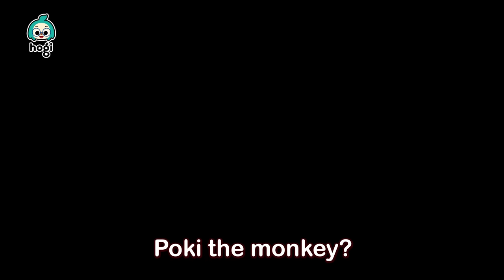Knock, knock! Who’s there? | Sing Along with Pinkfong & Hogi | Nursery Rhymes | Hogi Kids Song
Let's sing and dance together with Pinkfong, Hogi and Friends! 💚

You're watching "Knock, knock! Who’s there?"
from the adorable Sing Along with Hogi, the Nursery Rhyme series!

💙 Lyrics

Who’s there?
Knock, knock, knock.
Who’s there?

I have two long ears.
I have a short tail.
I Iike sweet carrots.
I have big front teeth.

I’m good at jumping.
Hogi, I’m your friend.
Please now let me in.

Jeni the bunny?
Yes! It’s me!
Come in!

Who’s there?
Knock, knock, knock.
Who’s there?

I have two round ears.
I have a long tail.
I like bananas.
I hang in a tree.

I’m an inventor.

Poki the monkey?
Yes! It’s me!
Come in!

Who’s there?
Knock, knock, knock.
Who’s there?

I have two small ears.
I have big grey paws.
I like sweet honey.
I sleep in winter.

I’m mighty and strong.

Barri the Bear?
Yes! It’s me!
Come in!

Who’s there?
Singer : Catherine Bommie Han, Sharon Youngmee Kwon, Yantzi Michael David
Arranged by : Pinkfong, EDEN Records
Performed by : EDEN Records